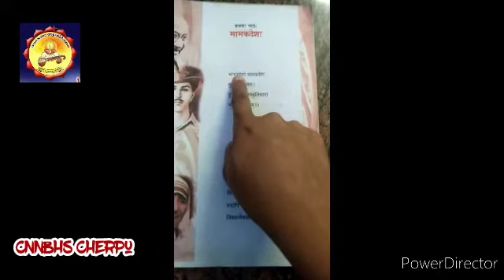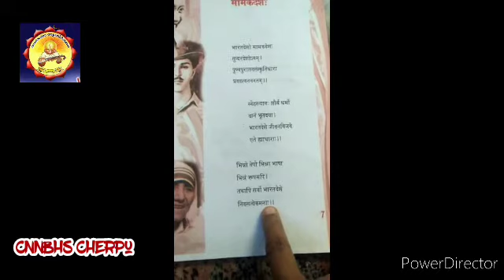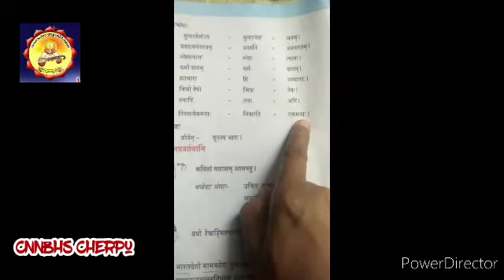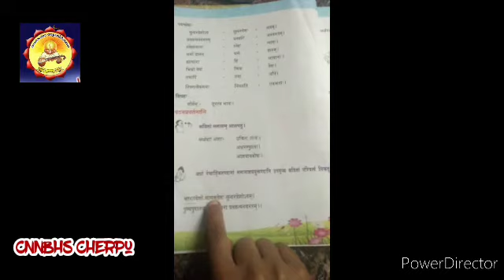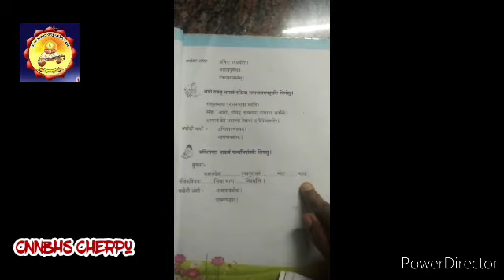Sanskrit 6th STD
Online Class
CNNBHS Cherpu
Niveditha K S